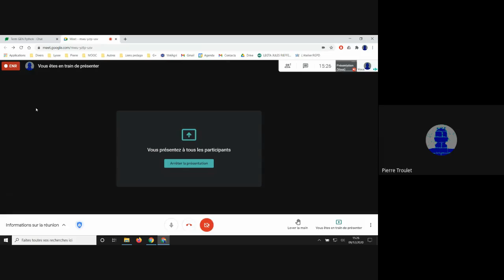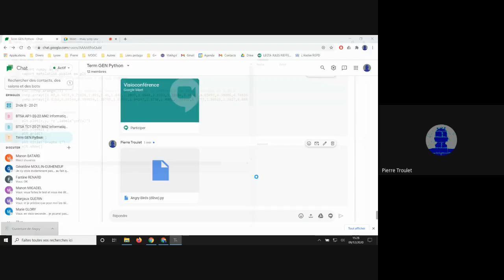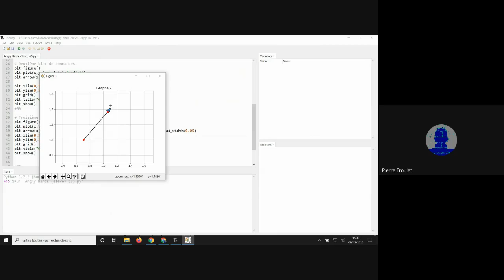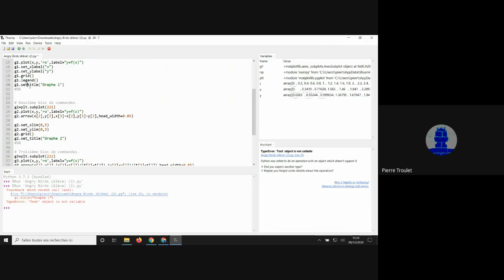Phys vect vitesse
Angry bird